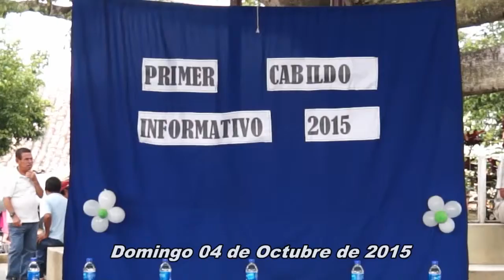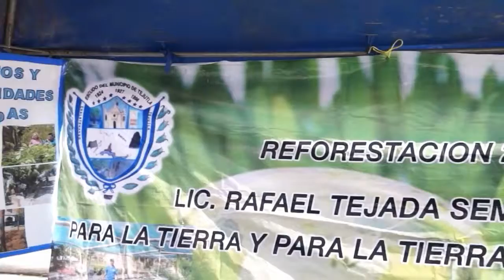Primer Cabildo Abierto Informativo en Tejutla 2015